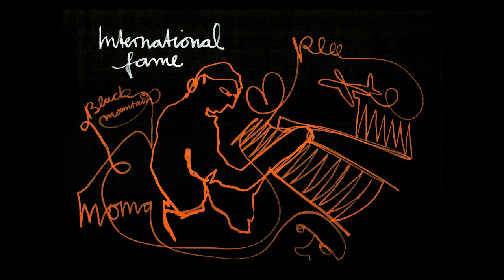Etage 4 – Bauhausfrauen-Maternoster – Anni Albers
Die Weimarer Zeichnerin Sandruschka und die Leipziger Autorin Franziska Wilhelm begeben sich auf eine grafisch-poetische Fahrstuhlfahrt durch das weibliche Bauhaus. Der „Maternoster“ entstand im Rahmen des Projektes „Bauhaus Graphic Shorts“ der Literarischen Gesellschaft Thüringen zum 100. Geburtstag des Bauhauses.